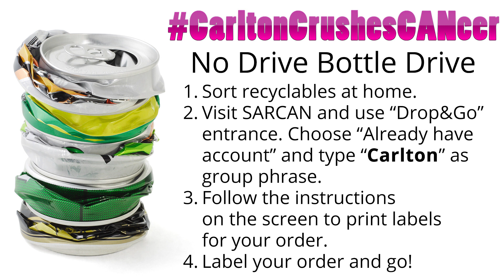Video Announcements for January 7th, 2020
Sierra's got curling updates and a request for volunteers.